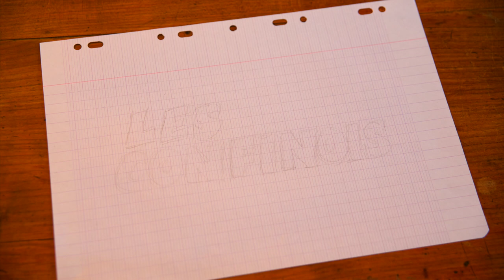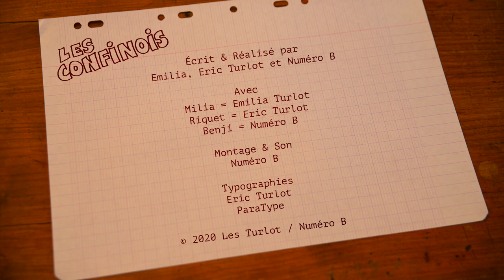Les Confinois - Épisode 1